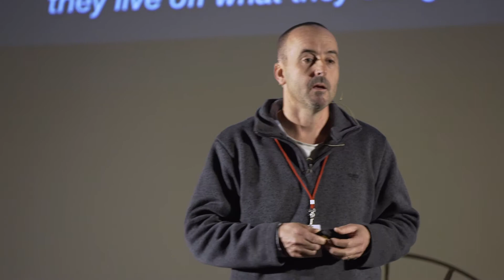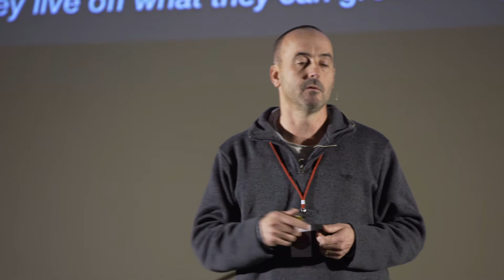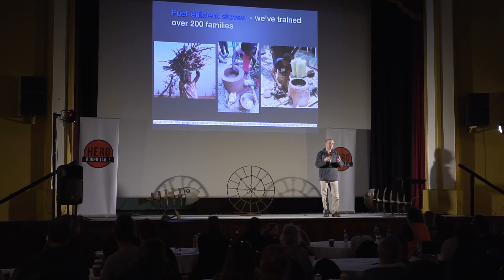Jon Lambert: How Travel Changed My Work Forever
Jon Lambert is the Founder and General Manager of Heartwood Plantations. Jon is a forester with 20+ years experience in forestry and business management. Jon was awarded a Churchill Fellowship in 2004.

After a trip to West Africa, Jon changed the way he thought about his work and the ways he could help others.